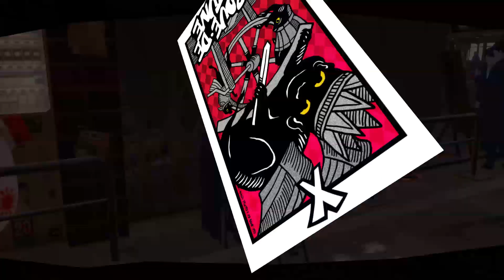AgentShades Plays Persona 5 Royal - Part 60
Its finally time! As of now the final mainline Persona game begins! And to make it extra special I'm going into Royal for the first time with no idea what to expect from the new content. Please refrain from posting spoilers in the comments, both for my sake experiencing Royal for the first time and for others who may be seeing the story for the first time. Thanks!